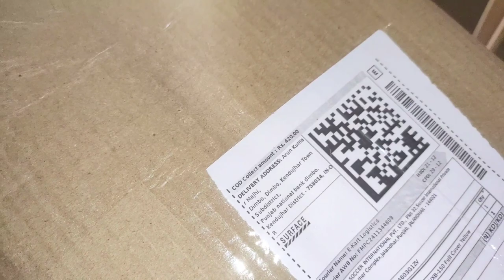Vector x VXB 150 racket unboxing | vector x ka sasta racket ache quality ke sath | victor x racket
Vector x VXB 150 racket unboxing | vector x ka sasta racket ache quality ke sath | victor x racket Vector x VXB 150 racket unnboxing || vector x ka itna sasta racket ache quality ke sath || Unboxing vectorxracket unboxingracket racketunboxcinghin di#hindiunboxingracket#unboxingvideo#vectorxbadmintonracket